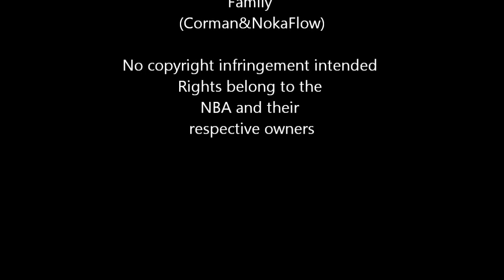NBA great action mix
This video is dedicated to the NBA, basketball and all their fans.
In the video there are some great actions from very skilled players as Tracy McGrady, Hakeem Olajuwon, Dennis Rodman, Michael Jordan, Allen Iverson, Drazen Petrovic, Kobe Bryant, Gilbert Arenas, Vince Carter, Pete Maravich, Dwight Howard and Lebron James.
There are also scenes where you can see some of the trophy of the NBA regular season and NBA playoffs, as the Larry O'Brien Trophy won by the Spurs and Celtics, the Maurice Podoloff Trophy won by Derrick Rose, the All Star Game MVP Award won by Kevin Durant and the Bill Russell Trophy won by Dirk Nowitzki.

The song is Blackout Family Hip-Hop, from italian duo the Blackout Family (Corman&NokaFlow)